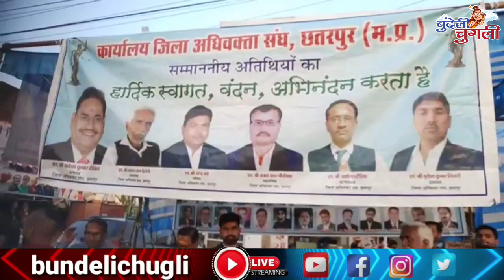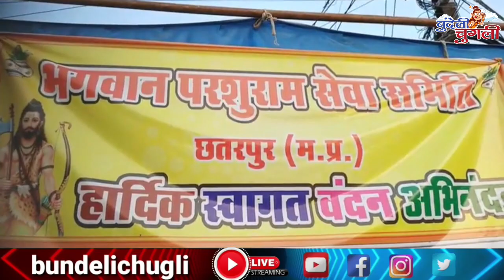भगवान श्री चित्रगुप्त महाराज के प्राकट्य उत्सव पै निकली भव्य दिव्य शोभायात्रा, शहर भर में भओ स्वागत